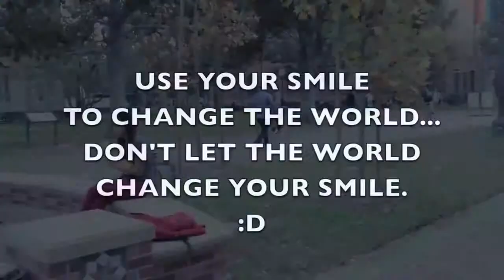A Reason to Smile, Grande Prairie Auto Group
Wouldn't it be nice if someone from Grande Prairie AB walked up to you and handed you a rose, just to make your day? I think the Peace Country is full of kind spirited people, we can each make a difference in our community.

Copyright to: fouseyTUBE  Published on 27 Apr 2014
Interact with me on these sites